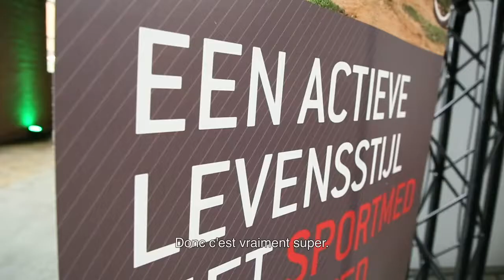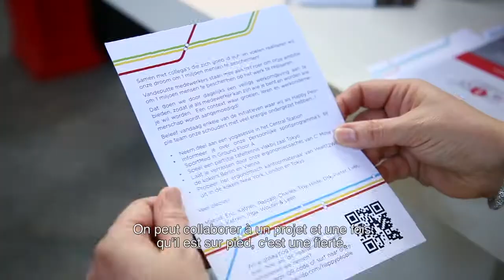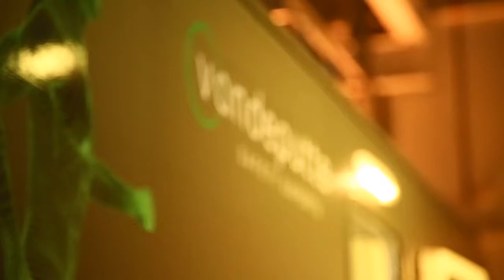Aftermovie - Vandeputte Safety Summit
The Vandeputte Safety Summit is hét evenement rond duurzame veiligheid. Zo waren er vele topsprekers, unieke belevingspaden, interessante praktische workshops tijdens één uniek netwerkmoment.